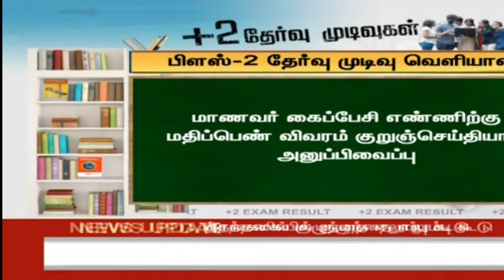12th Exam result-Troll | Paditha Paamaran | AK #58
12th Exam result-Troll | Paditha Paamaran | AK #58

This Video will make you laugh and reduce your stress.

Just watch and relax.